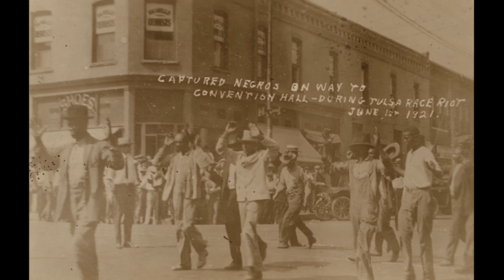brutal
Music/Text Setting by Jason Guidry
Text: "MY FIRST ENCOUNTER WITH RACIAL PROFILING AND POLICE BRUTALITY" by Elizabeth Villanueva found

Photos are from WikiMedia.